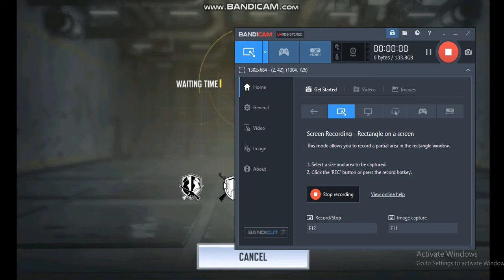Call of Duty Mobile GamePlay New Update 304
🔺ASRocK H81M-DGS BOOST OC Mother baord🔺
🔺Processor Intel Core I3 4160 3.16Gz CPU 🔺
🔺Ram cards 8GB DDR3 GsKill (XMP OC SUUPORT) 4GB X 2 🔺
🔺GPU(VGA Card) Nvidia GForce GTS 440(Plait Silent Mode Tec) 1GB DDR5 VGA 🔺
🔺320GB Seagate Baracuda HDD Dsick 🔺
🔺Rapter 500WP Gaming Power Supply Unit🔺

🎮Cod Mobile 🎮
🎮Cod 🎮
🎮FreeFire🎮
🎮PUBG🎮
🎮Other all Pc Games🎮

😊 I'm Sri lankan Gamer 😊